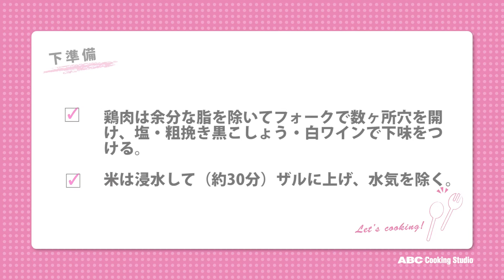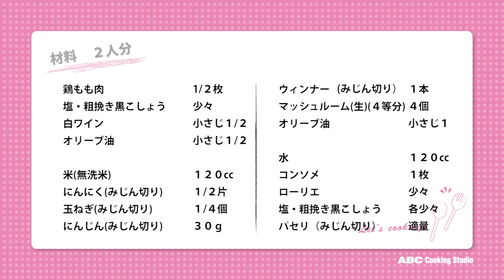鶏肉とマッシュルームのガーリックピラフ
9月28日のレシピは「鶏肉とマッシュルームのガーリックピラフ」です。
鶏肉の旨みとにんにくの香りが食欲をそそる、ボリュームピラフです。